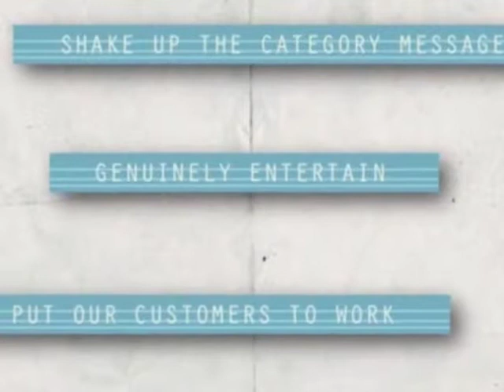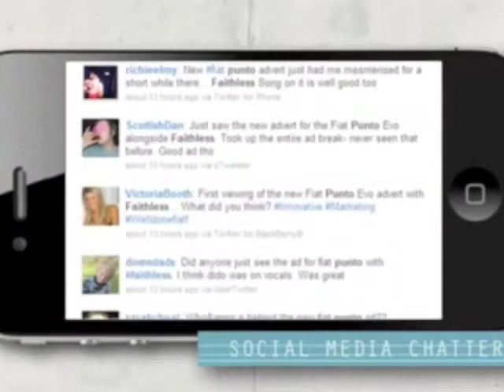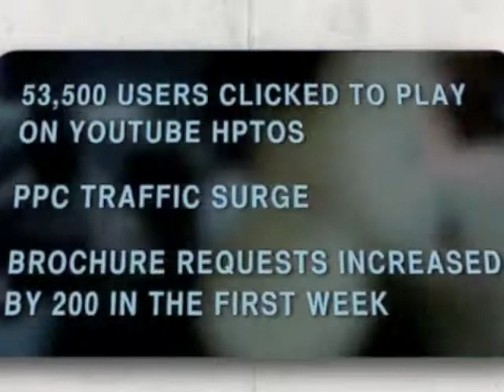Fiat Punto Evo by Maxus UK